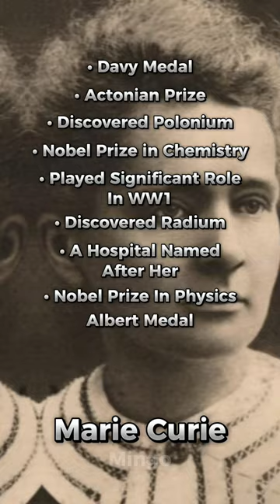Famous Scientist In One Photo MARIE CURIE EDITION